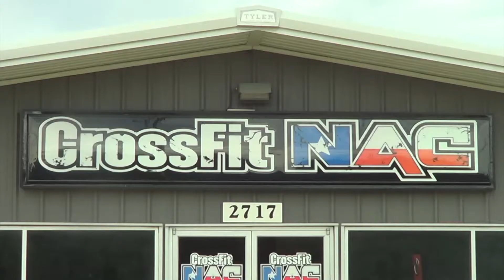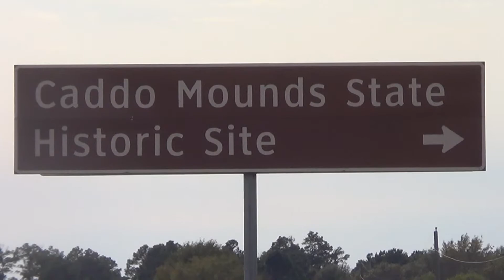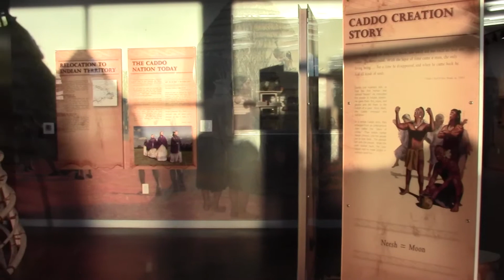Dylan Hensley's Demo Reporter Reel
This is my demo reel featuring my three best stand-ups and my two best video news packages.